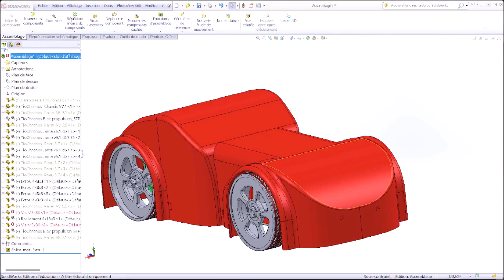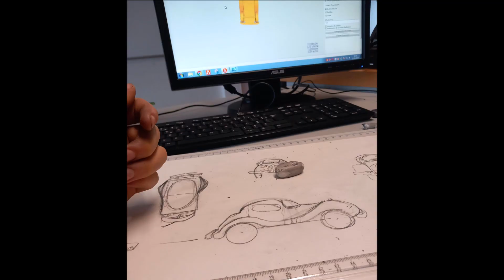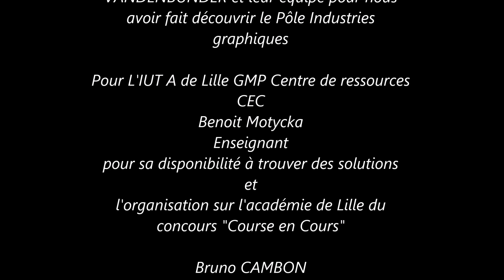TioChronos CEC 2023 Collège DEVOS HEM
Idée de départ de scénario pour Course en cours 2023 par la chef d'équipe Giuliana FERNANDEZ

Je suis Chronos, le dieu du temps.
J'ai convoqué l'équipe de Tio Chronos pour travailler sur un projet spécial. Cela fait maintenant une année entière que des élèves se surpassent à l’aide de leur professeur afin de réaliser une voiture hors du commun !
Ils ont cherchés et réalisés un projet écologique à l’aide de produits recyclés.
Laissez-moi vous présenter mon équipe.
 Tout d'abord, il y a Merlin GOHIER, l'ingénieur de conception qui a créé les plans et utilisé la modélisation 3D  pour cette voiture de course incroyable. Il recherche l'équilibre entre différents aspects du projet, depuis la sécurité jusqu'à la conception.
(Nous voyons l'ingénieur de conception en train de travailler sur ordinateur avec Solidworks, dessinant des plans détaillés de la voiture de course.)
Ensuite, il y a la chef d'équipe, Giuliana FERNANDES, qui supervise tout le projet et s'assure que tout fonctionne pour le mieux.
(Nous voyons la chef d'équipe en train de donner des instructions aux autres membres de Tio Chronos, s'assurant que chacun travaille sur la bonne partie du projet.)
Puis, il y a Alexis VODILA, l’ingénieur numérique, il est responsable de l'optimisation et de la simulation des performances de la voiture à l'aide d'outils de modélisation !
(Nous voyons l’ingénieur numérique entrain de tester le véhicule, les jantes.)
Par la suite, il y a Céleste LAMARCHE, designer graphique, elle crée, imagine, met en forme  et dessine graphiquement le stand et les éléments (tenues)  apportant une sensibilité particulière au spectateur.
Nous voyons la designer graphique modifiant le stand via sweet home 3d avec l’affiche du logo du collège à côté d’elle en réfléchissant.
Et enfin, nous avons la Responsable design, Cassandre BLIDI qui donne vie à la voiture avec ses compétences en design.
(Nous voyons l'ingénieur design en train de travailler sur des dessins détaillés de la voiture de course, ajoutant des ornements complexes et des motifs en spirale pour la rendre unique.
(La caméra se déplace lentement autour de Chronos, alors que les membres de Tio Chronos travaillent ensemble pour assembler les différentes parties de la voiture. Des éclairs jaillissent de la voiture, illuminant la pièce d'une lumière dorée. La caméra se concentre sur le visage de Chronos, qui sourit avec satisfaction.)
Avec l'aide de Tio Chronos, nous avons créé une voiture de course qui remportera sûrement la compétition.
(La caméra se déplace de nouveau sur la voiture, qui est maintenant terminée. Les membres de Tio Chronos se tiennent devant elle, admirant leur travail accompli. La caméra se déplace vers la voiture, montrant tous les détails incroyables qui ont été ajoutés. La voiture est décorée reflétant l'esthétique du laboratoire.)

Remerciements :

Pour le Collège Raymond DEVOS de HEM

Christophe Cusseau
Principal pour son
accord de participation et financement du
projet "Course en cours 2023"

Antony Treust Principal-Adjoint pour
encourager la
création du Club Innovation technologique

Saïd Ouerrad professeur EPS responsable
des cordées de la réussite
pour l'organisation des
visites au Lycée Baggio

Philippe VAUTHIER Professeur de
Technologie pour
l'encadrement tout le long de l'année du Club Innovation technologique

Pour le Lycée Baggio de Lille

Abdelaziz KISSANY Proviseur pour son
accord à
découvrir le Lycée Baggio dans le cadre des
cordées de la réussite

Mohamed EL MOURABI et Olivier
CARETTE Chefs des travaux (DDFPT) pour la
présentation du Lycée et filières de formation

Dalila GACEM  et son équipe pour
l'accueil et
l'organisation de notre visite

Lassad LAKHAL pour sa pédagogie
et le temps qu'il a passé pour usiner nos jantes

Mathias MARGA, Céline
VANDENBUNDER et leur équipe pour nous
avoir fait découvrir le Pôle Industries graphiques

Pour L'IUT A de Lille GMP Centre de ressources CEC
Benoit Motycka
Enseignant
pour sa disponibilité à trouver des solutions
et
l'organisation sur l'académie de Lille du
concours "Course en Cours"

Bruno CAMBON
Enseignant
pour son accueil et l'usinage et le thermoformage des coques de nos
véhicules

L'organisation de Course En Cours qui nous a
permis de nous grandir et peut-être devenir les
futurs ingénieurs de demain

Musique
Courage and Willpower

Images :
Club Innovation technologique
du Collège Raymond Devos - Hem
Images libres de droits & gratuites à télécharger

Mai 2023
Production "Club Innovation technologique" du collège Raymond DEVOS de HEM